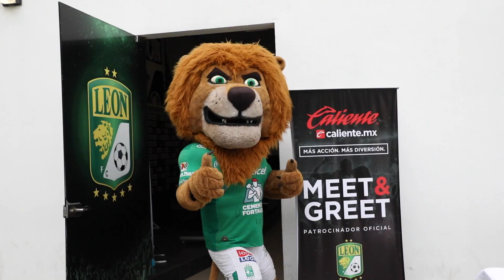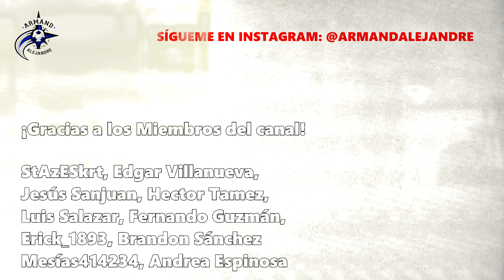Salvador Cabañas: 10 AÑOS DESPUÉS DE LA TRAGEDIA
10 años pasaron ya del atentado a Salvador Cabañas en el Bar Bar de la CDMX